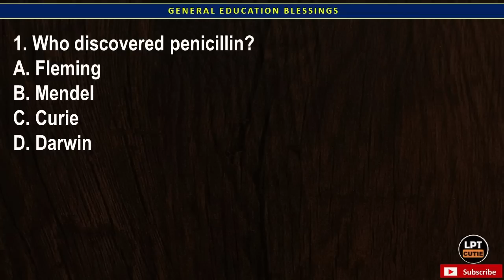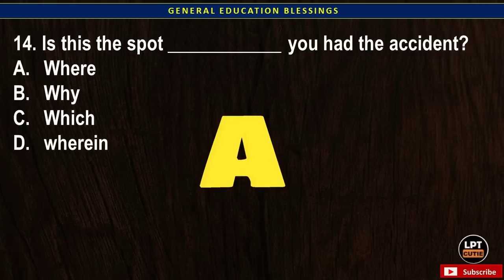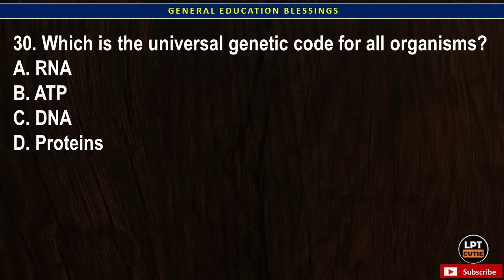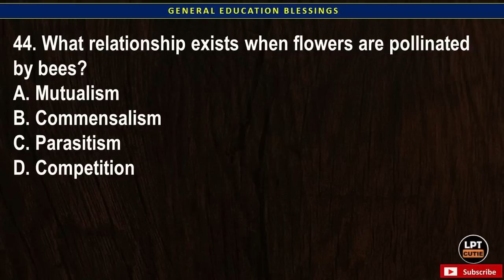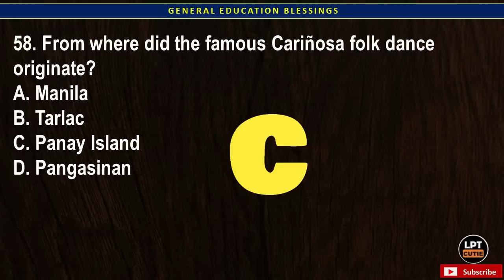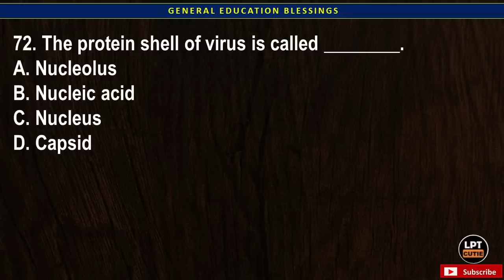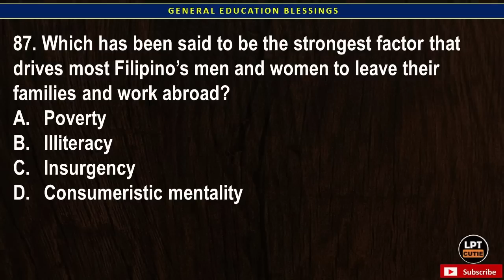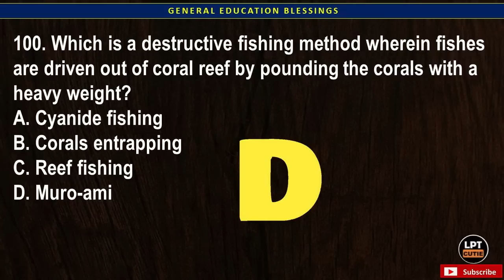100 ITEMS I BLESSINGS GENED I SEPTEMBER 29, 2024 LET REVIEWER I PART A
CLAIM IT!

GODSPEED TAKERS!